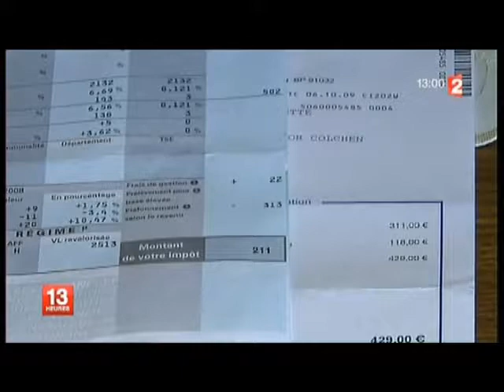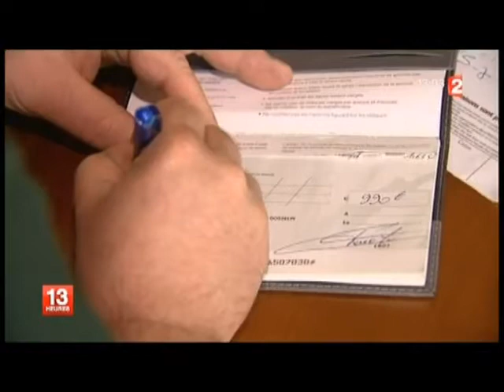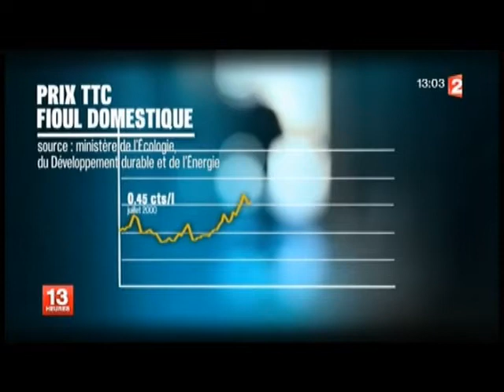LE CHANGEMENT C'EST MAINTENANT ! Ah bon ?!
Une belle démonstration un peu anxiogène que tout continue comme avant, les hausses de taxes, d'impôts, l'inflation, les licenciements massifs, et que le pouvoir politique ne peut juste que changer la devanture, mais que la vie réelle en prendra un sacré coup durant ces 5 années.